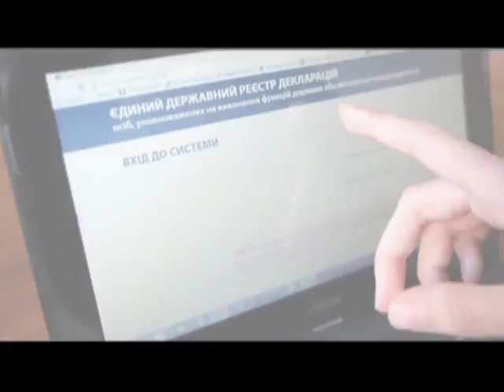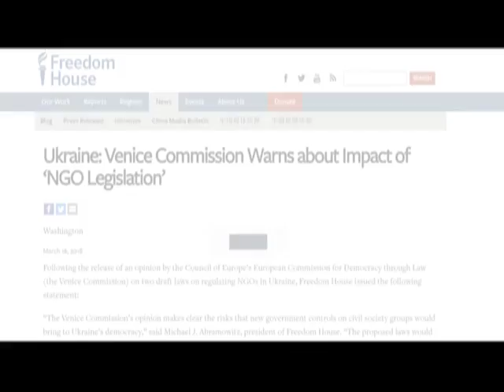Правозахисники вимагають скасувати е-декларації для антикорупціонерів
Активісти вимагають від влади терміново скасувати е-декларування для громадських антикорупційних активістів. Все тому, що згідно прийнятих у 2017 році законів, вони наразі мають це зробити до 1 квітня. Опісля за неподачу декларації чи суттєві помилки у ній наступає кримінальна відповідальність. Цю дату правозахисники вже встигли охрестити відкриттям сезону полювання на активістів. Більше у сюжеті.